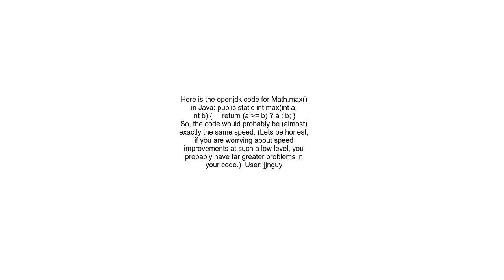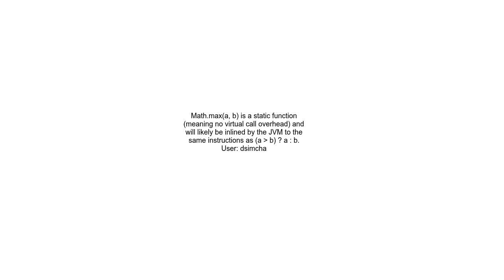Is Math maxa,b or a&gt;bab faster in Java